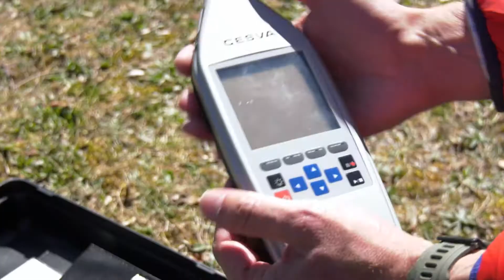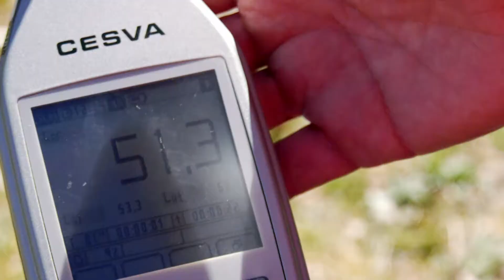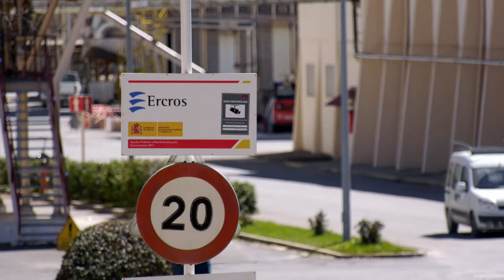Simulacro accidente químico: Sabiñánigo | Territorio Vivo ATV 368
En 2019 se instaló en Sabiñánigo un sistema de sirenas que no habían podido probarse oficialmente. El objetivo que tienen es prevenir el riesgo y controlar las emergencias que puedan producirse como consecuencia de la actividad de las industrias químicas.